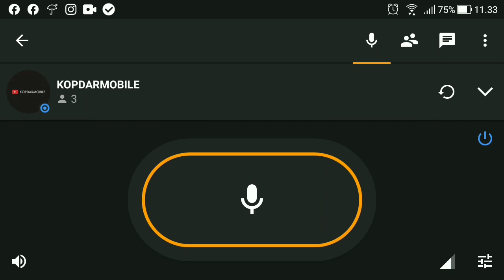FUNGSI GATEWAY DENGAN ZELLO INTERFACE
Berikut ini adalah fungsi dan manfaat Gateway yang menggunakan Zello Interface sehingga antara pengguna Radio Analog (RIG/HT Analog) baik Repeater maupun Perorangan dapat saling terhubung dan berkomunikasi dengan pengguna Radio Network (RIG/HT 3G, 4G, Wifi, Hotspot) dan pengguna Smartphone Android.